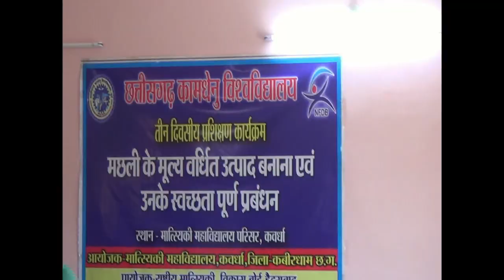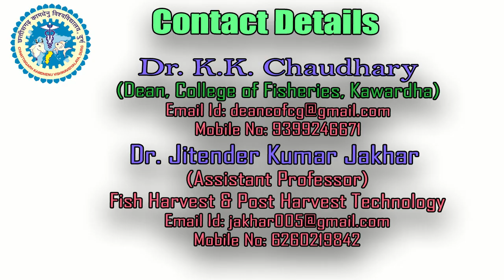Value Added Fish Product Preparation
By Dr. Jitendra Jakhar , Assistant Prof.,Department of Fish Harvest and Post Harvest Technology ,  College of Fisheries Kawardha.